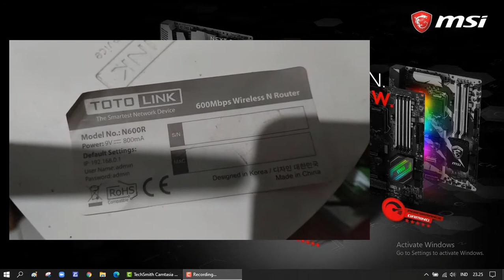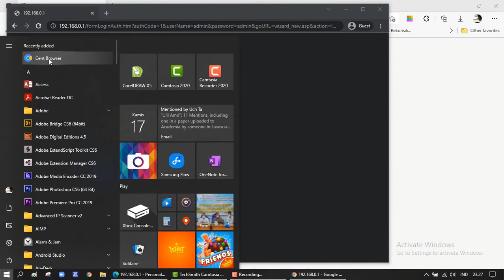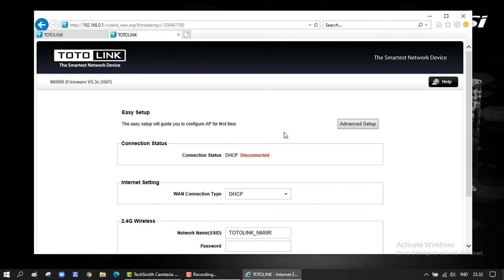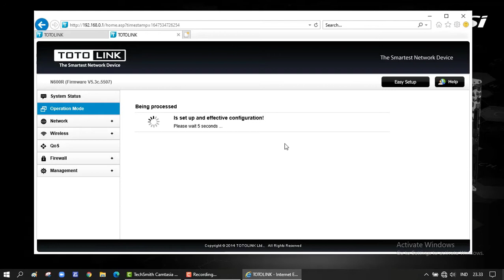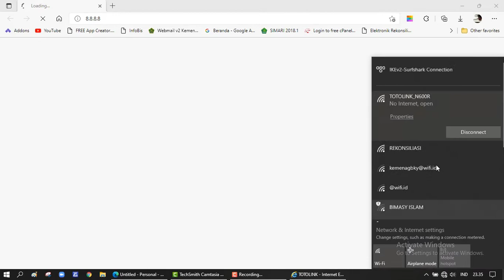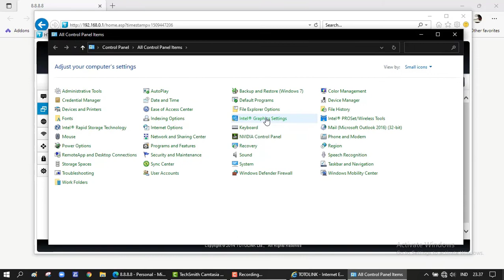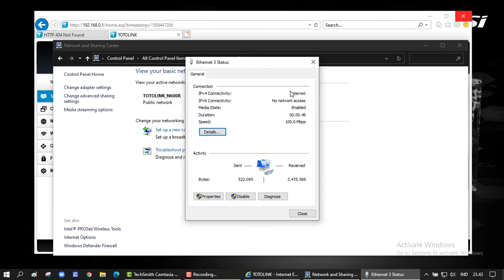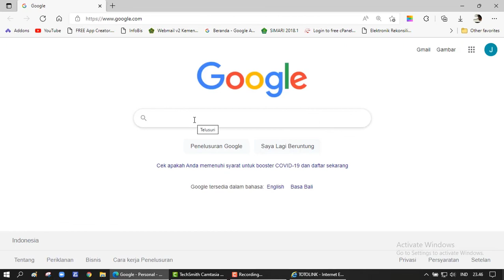Tembak wifi id dengan Router TotoLink N600R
Video Lain Tembak @wifi.id

TOTOLINK Wireless N Router N600R
Deskripsi : Wireless N Router, 4 x 10/100Mbps LAN Ports, 1 x 10/100Mbps WAN Port, Standards : IEEE 802.11n; IEEE 802.11g; IEEE 802.11b, Frequency 2.4GHz, Data Rates Up to 600Mbps.

Tembak @wifi.id jadi lebih mudah,
dan di video ini ada solusi untuk masuk ke web pengaturan router, karena banyak yang mendapatkan masalah tidak bisa masuk web pengaturan router.

cara mudah tembak wifi
tembak wifi 2022
tembak wifi terbaru
nembak wifi id
cara nembak wifi id
nembak wifi id jarak jauh
nembak wifi id dengan tp link cpe220
nembak wifi id dengan ubiquiti
cara nembak wifi jarak jauh
tembak wifi jarak jauh
tembak wifi outdoor
tangkap wifi id
tembak wifi tetangga